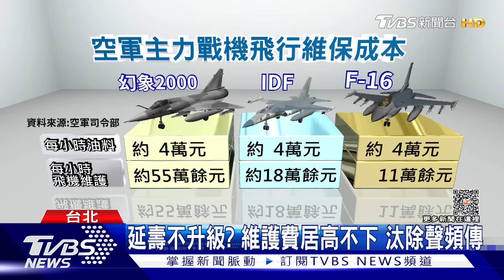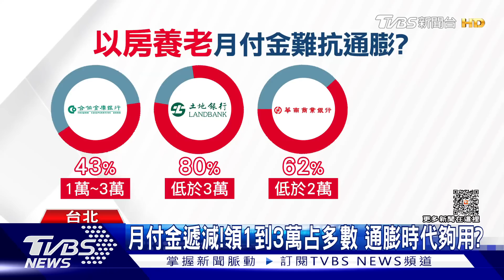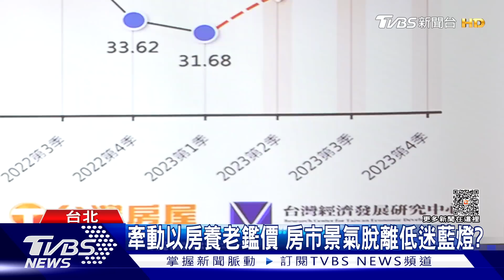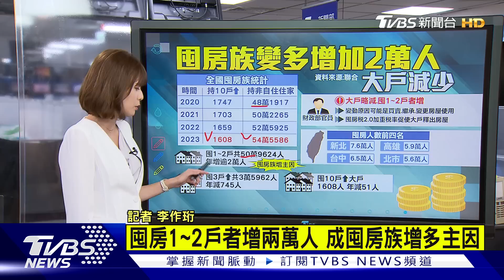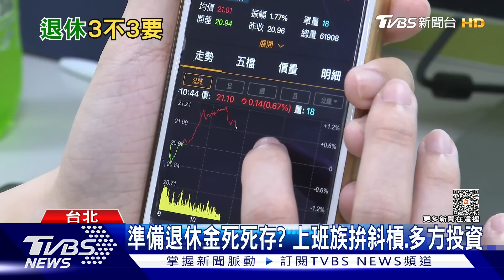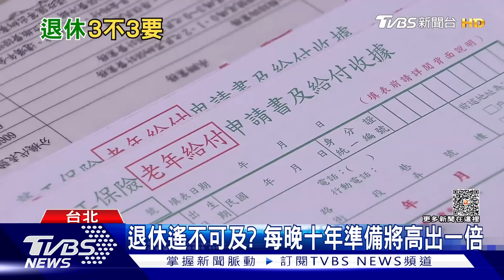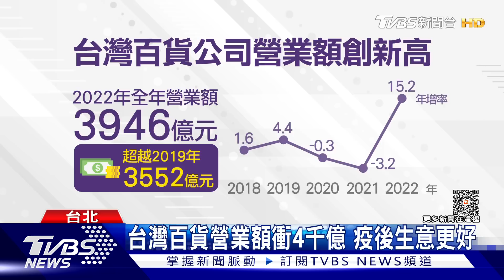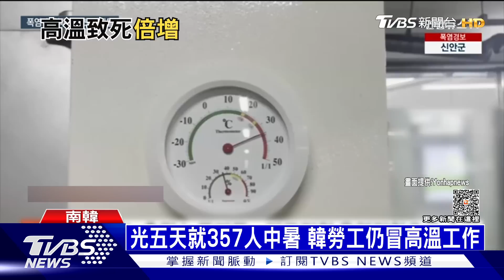0801【十點不一樣完整版】俄軍飛彈空襲澤倫家鄉 房價高!以房養老意願增｜TVBS新聞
0:08 颱風卡努大轉彎 周四.五最近台灣防大雨
01:52 水淹北京城「九龍吐水」再現 河北降千毫米雨量
06:28 九樓公寓被削去一半! 俄炸澤倫斯基家鄉近百死傷
11:06 兩度炸莫斯科金融區 烏疑動用「UJ-22」自殺無人機
16:07 中共「核武部隊」高層換血 司令員.政委易帥
17:38 幻象2000戰機再戰20年?! 中期延壽啟動 正反意見交鋒
22:51 夠用? 以房養老月領金以1到3萬占多數 升息.房市低迷不利退休族
28:06 財政部住房統計曝 囤房逾54萬人「年增2萬」
30:38 退休金準備夠? 專家提醒需納入「四風險」
34:22 罕見人口逆成長!產業帶動竹北一路發 就學.交通.房價.物價成考驗
39:28 東京10年關59家百貨.消費習慣翻轉 台灣呢?
44:08 本季13次「故意四壞保送」 大谷翔平登「敬遠王」寶座
45:44 教科文組織建議 將威尼斯列世遺瀕危名單
45:55 韓熱死人數比去年同期多一倍! 南極消失72個台灣大的海冰